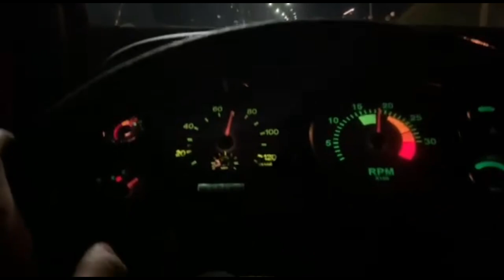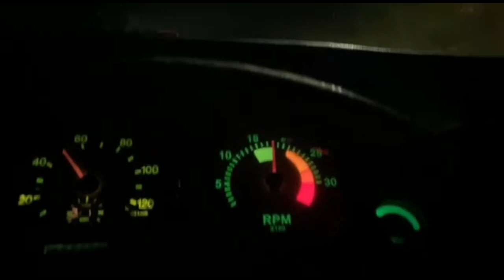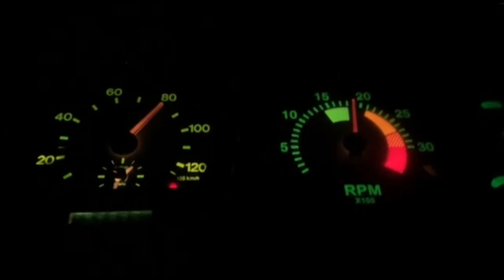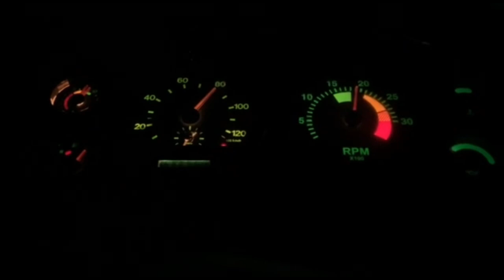CAMINHÃO TOMBOU NA MINHA FRENTE! TRISTE!